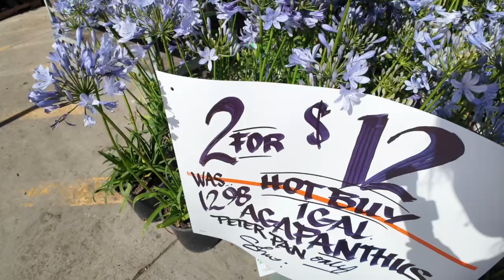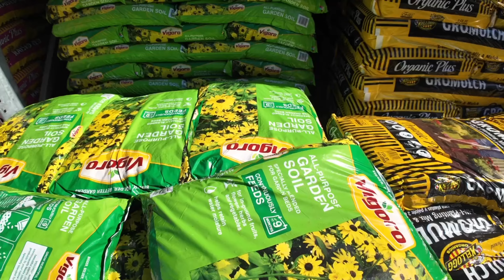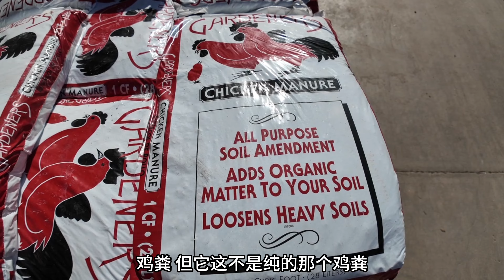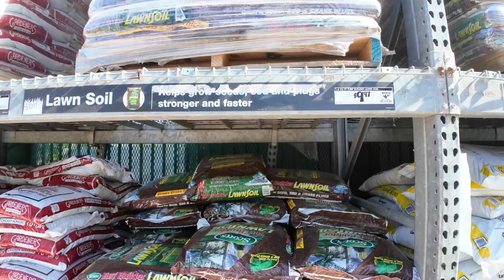今天去Home Depot买种植土和鸡粪肥，感觉好贵啊！物价越来越高了！搬家2个多月了，终于把2棵黑莓移栽好了。